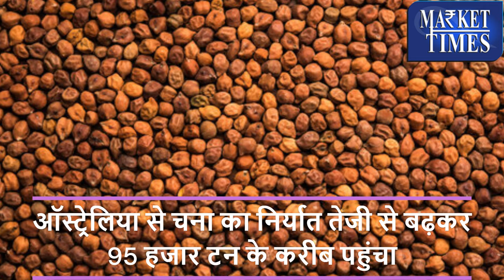ऑस्ट्रेलिया से बढ़ा चना निर्यात !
Farmers Channel